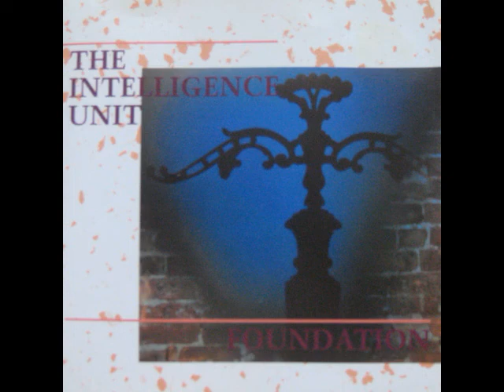Intelligence Unit - Foundation 1991 | Full | Post-Punk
Post-Punk (U.S.A)

01. Lilith
02. Ghosts Of Emperor Jones
03. Potemkin Village
04. Safe Harbor
05. Seven Cities Of Gold
06.Distance
07. The Black Death
08. Reinette And Mirabel In Paris
09. Pelham And The Black Beast
10. The Prison Ship